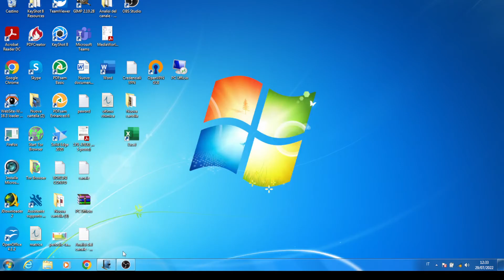quesiti maturità scientifica anno 2007 numero 4, 5 e 6